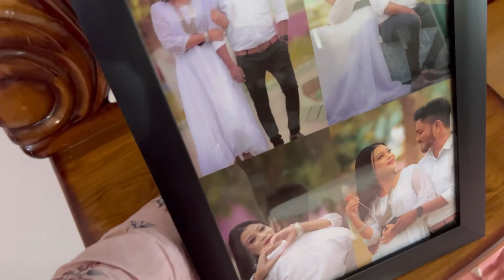Ruja vlog 2 🌙🌙আজিৰ দিনটো কিয় special হল?? কোন আহিল লগ কৰিব?? কাৰ লগত বহি একেলগে ইফতাৰ কৰিলোঁ?❤️🌙